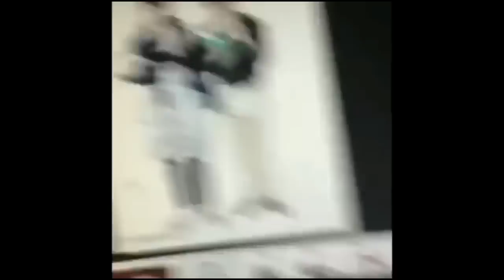Got7 Vines #3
Tada! Part 3 is hereeeee! hahahahahha xD Thank you so much for the 2k views i love you guys  I appreciate it